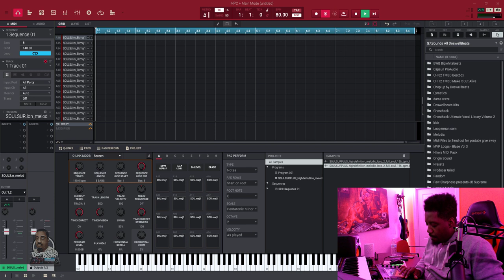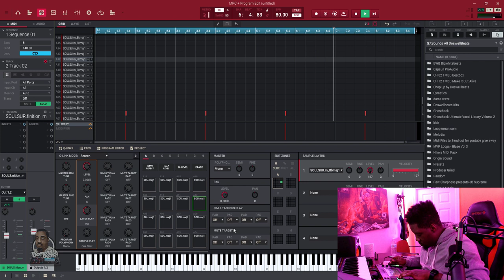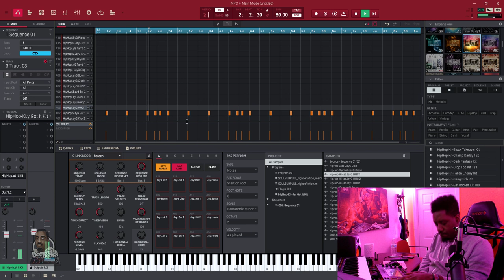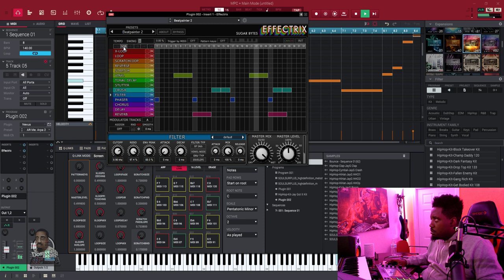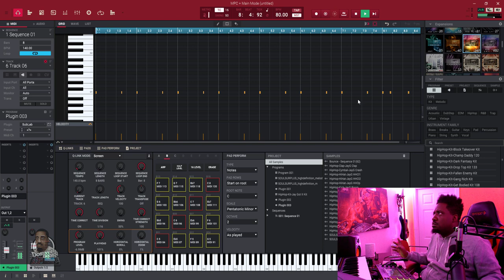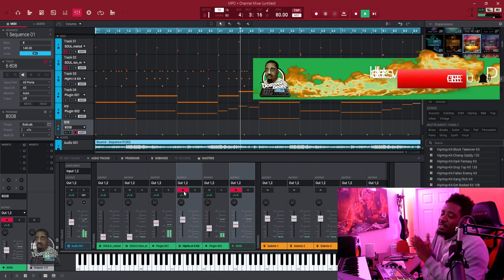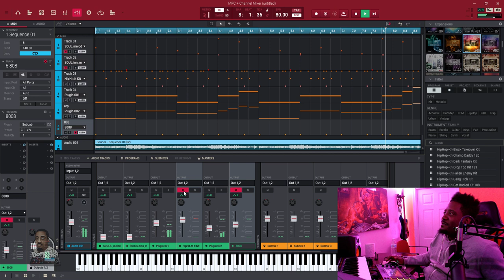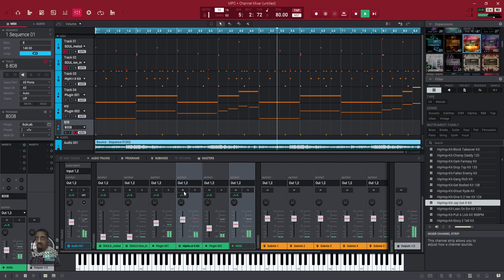The Best Splice Sample Ever OMG it hits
the best splice sample ever omg it hits hard in the mpc software. The best splice soul sample ever. this was one of The Best SPLICE SAMPLE i have Ever found. working with sample in the akai mpc software OMG it hits hard